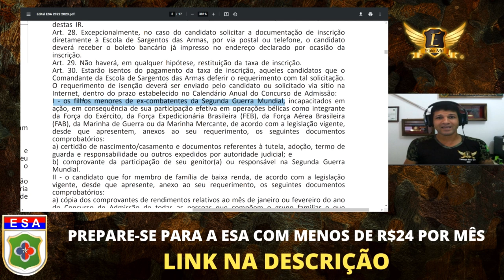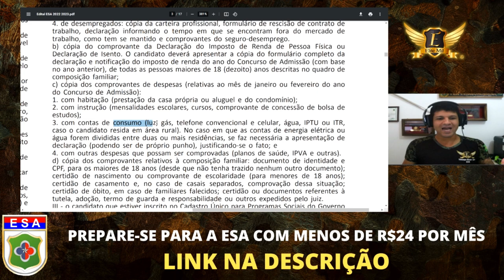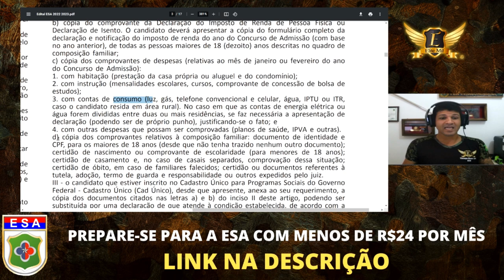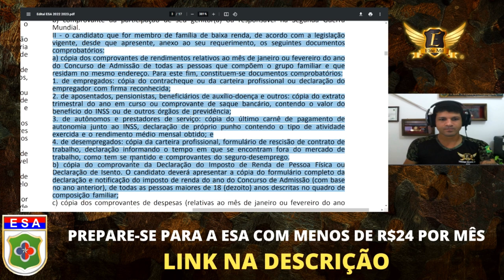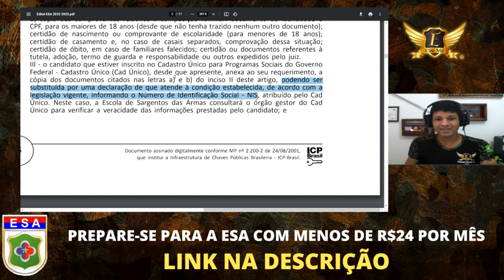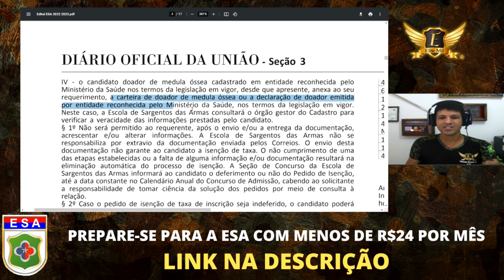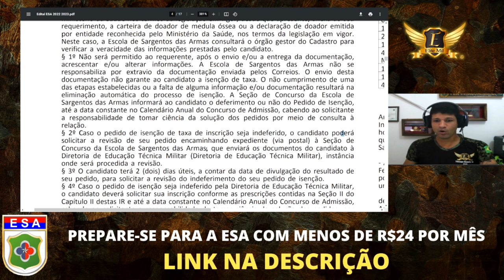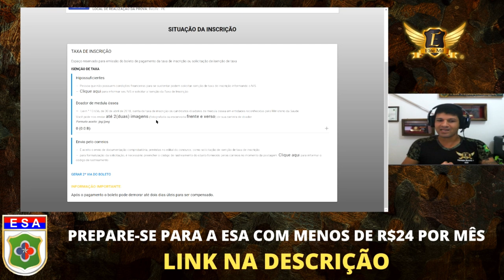Como NÃO PAGAR a taxa de inscrição do Concurso da ESA solicitando a ISENÇÃO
Prepare-se para o Concurso da ESA com a Tropa Elite Mil -

⛔ Aqui no canal Thiago Henrique - Elite Mil você encontrará informações sobre:

📍 Cursos Operacionais;
📍 Dicas de Estudo;
📍 Educação Financeira;
📍 Preparação psicológica...